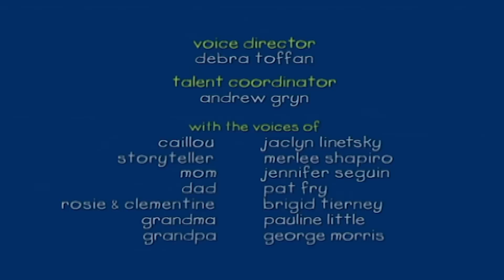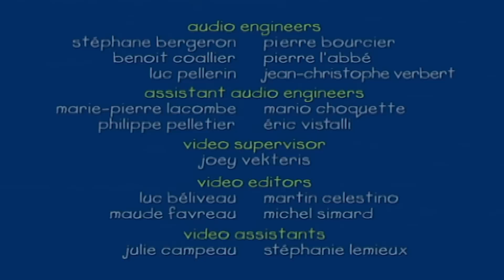Vasárnapi Ebéd | Caillou Magyarul - WildBrain